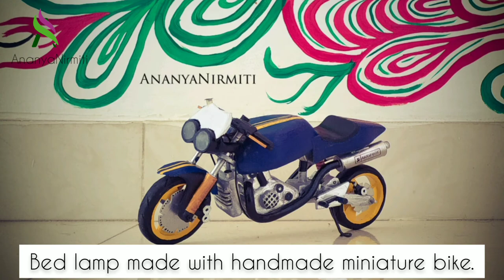Bed lamp made with a handmade miniature bike | Decorate your room with your favourite bike | DIY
Transformation of a miniature bike to a bed lamp.